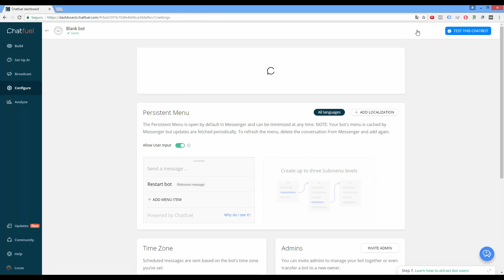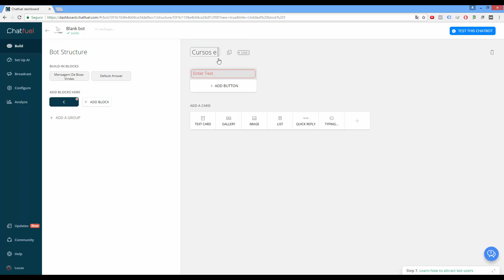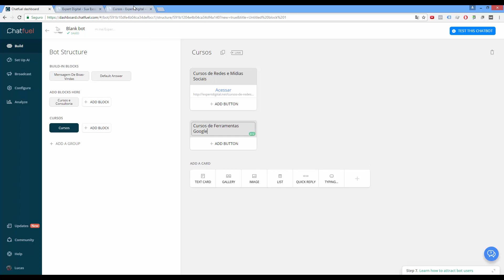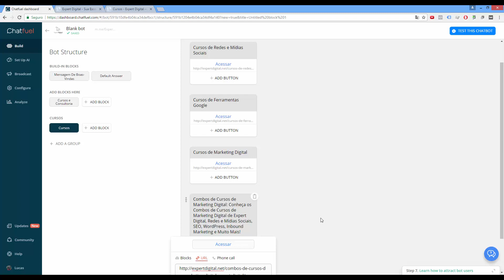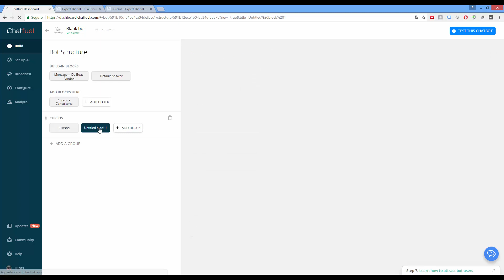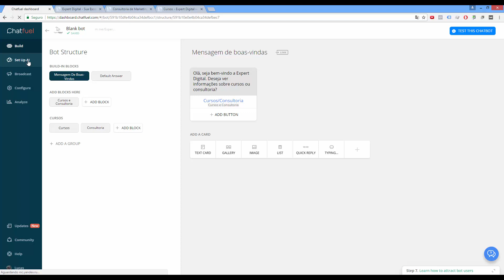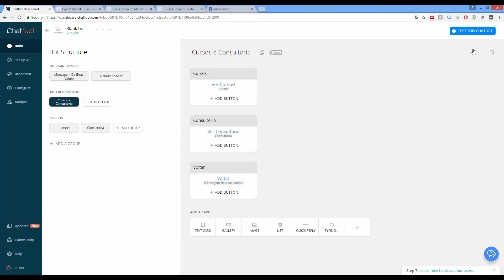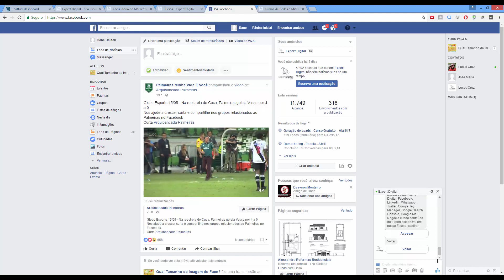Passo a Passo para Criar um ChatBot no Facebook | Expert Digital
Veja neste vídeo um passo a passo para criar um ChatBot no seu facebook messenger.